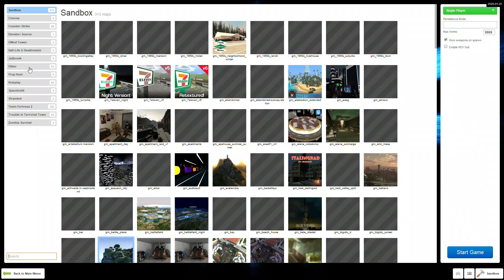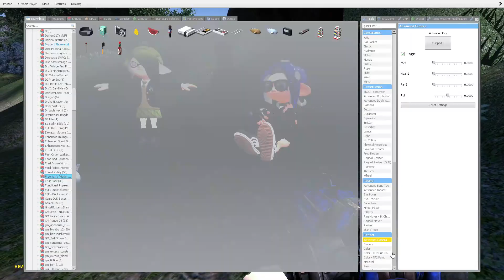(Splatoon)(Gmod) Time lapse 19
Another poster yes.
And yes, I do play instruments. Guitar, piano, drums, and Ocarina.
Outro music I use is called Living Pulse - Midnight Train

Speed: 4x